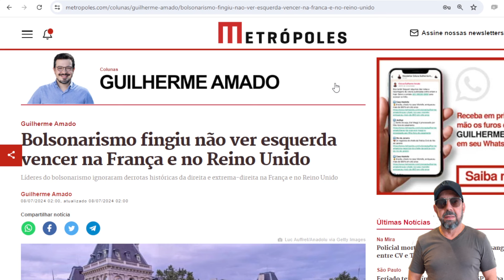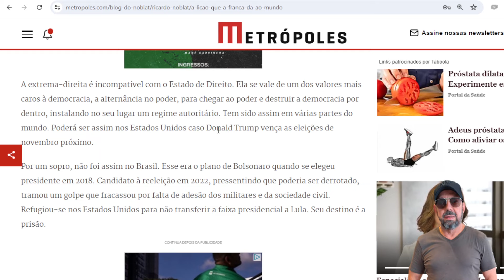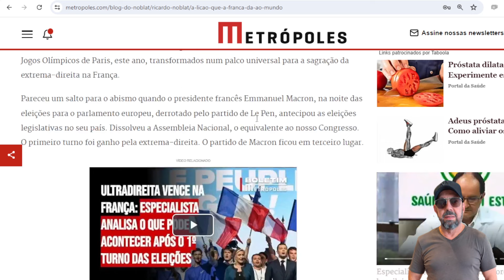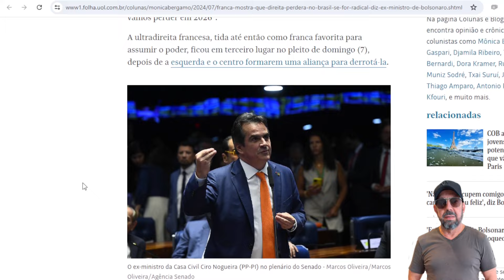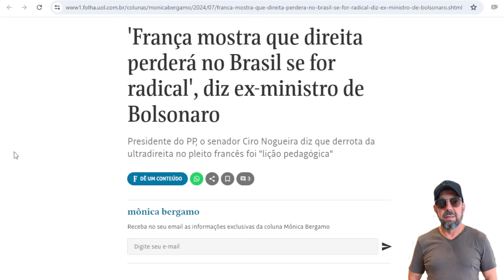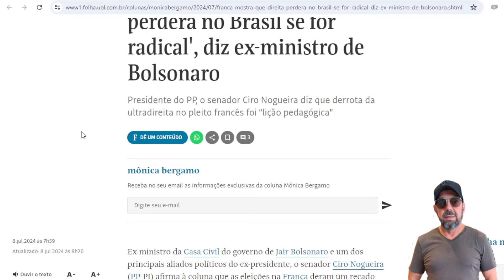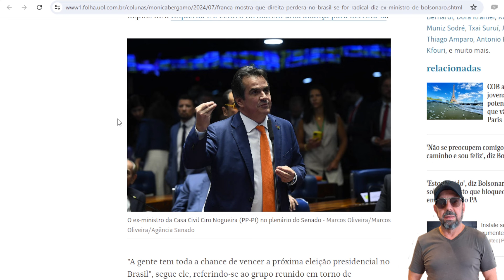França acaba com festa bolsonarista em SC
No começo do domingo, a extrema-direita se esbaldava na capital brasileira do reacionarismo, em SC. Eis que jogaram água no chope e a festa acabou discretamente...